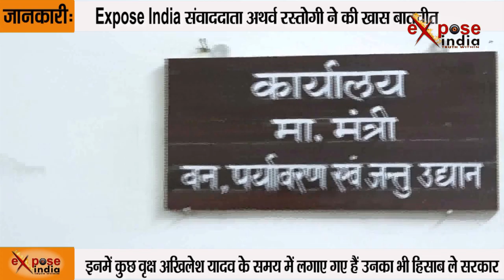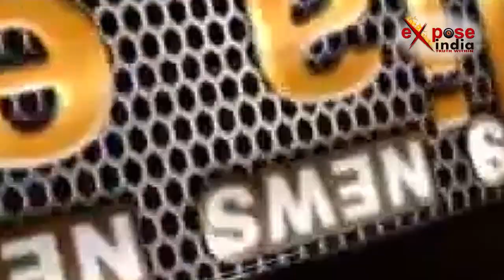पेड़ कह रहे हमें बख्श दो योगी सरकार - कांग्रेस ।। EXPOSE INDIA